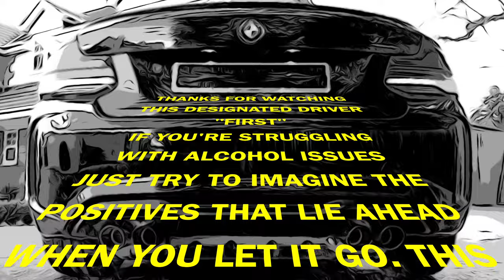BMW M2 COMPETITION by DESIGNATED DRIVER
After an 18 year dependancy on alcohol DESIGNATED DRIVER sobers up and fulfils a life long dream to follow in his idols footsteps with his review of the BMW M2 Competition.

"With this video I celebrate 6 months sober and dedicate it to my late Grandmother who passed just before shooting. I want to see just what I can achieve without the shackles of alcohol and follow my life long passion for cars.